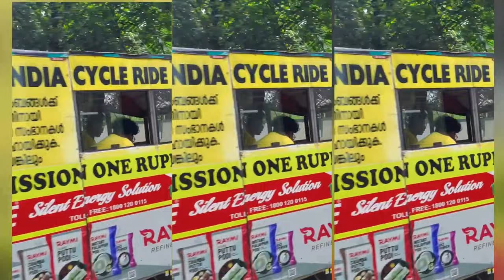മസനഗുഡി വഴി കാശ്മീരിലേയ്ക്ക്travel t#cycling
മിഷൻ വൺ റുപ്പിക്ക് ഒരു അവസരം തരുമോ,
ഞങ്ങൾ പ്രവർത്തിക്കാൻ ഉണ്ട് നിങ്ങൾ കൂടെ നിൽക്കുമെങ്കിൽ നമ്മുടെ ചുറ്റും ജീവിക്കുന്ന എല്ലാവർക്കും വസ്ത്രം മരുന്ന് ഭക്ഷണം വീട് അടിസ്ഥാന വിദ്യാഭ്യാസം അങ്ങനെ ഒരു മനുഷ്യന് അത്യാവശ്യം ജീവിക്കാനുള്ള എല്ലാം നമുക്ക് ചെയ്തു കൊടുക്കാം ഞങ്ങൾ തയ്യാറാണ് ഞങ്ങളെക്കൊണ്ട് ഒറ്റയ്ക്ക് പറ്റത്തില്ല എല്ലാവർക്കും കൂടി ഒത്തൊരുമിച്ച് ഒന്ന് ശ്രമിക്കാം ശ്രമിച്ചാൽ നടക്കാത്തതായിട്ട് ഒന്നുമില്ല അതും എല്ലാവരും കൂടി ഒന്നിച്ച് ആകുമ്പോൾ.

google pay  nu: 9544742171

reneeshchakru007-1@oksbi